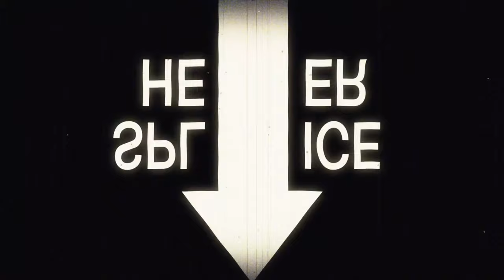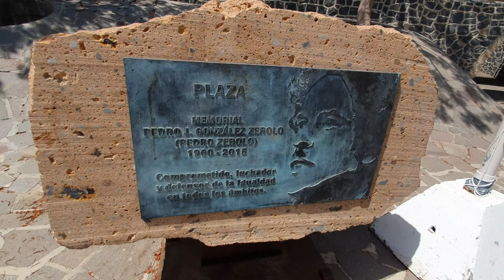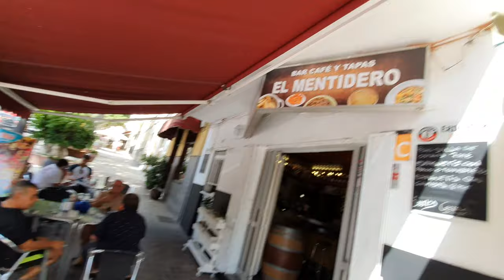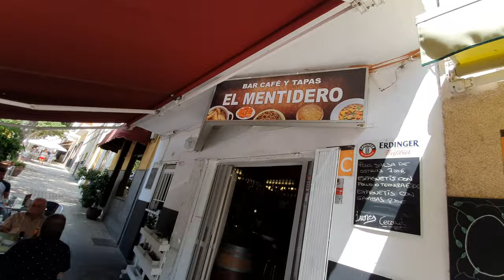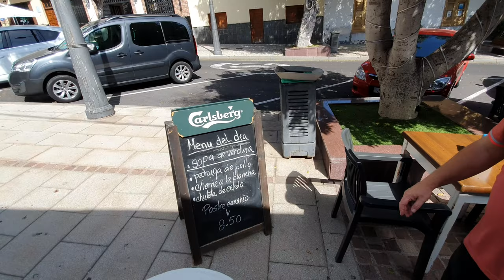The Magic of Tenerife - Adeje Town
In this episode I am on the Island of Tenerife and take a visit with Tim and Chris who moved to Tenerife and now live on the island.  Tim shows me the Town of Adeje in Tenerife and shows me a few magic tricks over a nice cold beer.

Adeje is a municipality in southwest Tenerife, one of Spain’s Canary Islands. It’s home to Costa Adeje resort, with Siam Park, a Thai-themed water park, and many beaches, like gray-sand Playa El Duque. Northeast, Adeje town has Santa Úrsula Church, with sgraffito work and a bell gable. The Museum of Sacred Art lies underneath Plaza España square. El Barranco del Infierno is a rugged nature reserve with trails.

Tenerife is one of the seven Canary Islands. It is part of the province of Santa Cruz de Tenerife, the capital of the province being on the island. The other province in the canary Islands is Las Palmas de Gran Canaria. With 899.833 inhabitants, Tenerife is the most populated island of the Canary Islands and Spain.

The flag adopted by the island is that of a white St Andrew's cross on a navy blue background this is due to St Andrew being the patron saint of the island.

Geologically it grew up from a volcano, the Teide. This volcano has had many violent eruptions over its very long history, the most recent of those eruptions took place in 1909. Island capital is Santa Cruz de Tenerife, other important cities are Puerto de la Cruz, La Orotava, Arona, Adeje and San Cristóbal de La Laguna, all in the north of the island. Also important town of Candelaria, where they worship the patron saint of the Canary Islands, the Virgin of Candelaria.

The island is currently dependent on the tourism industry for much of its income.

Tenerife has two international airports, one in the south near the centres of tourism in Playa de Las Americas, Costa Adeje and Los Cristianos, and one in the north near Santa Cruz, which is where the world's worst plane disaster happened on March 27, 1977. Two Boeing 747 planes collided on the runway and killed 583 people.

The biggest tourist attractions are the volcano Teide (top is more than 3,000 m above sea level) and the Loro Parque in Puerto de la Cruz.

Tim has his own YouTube Channel and Social Media, show him some support...

Magic - Matt Sierra

Music...